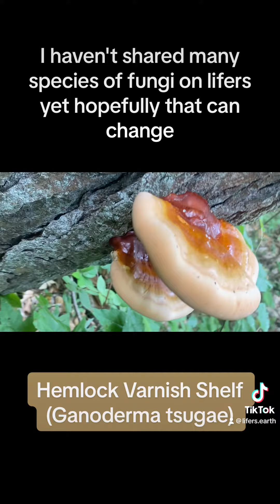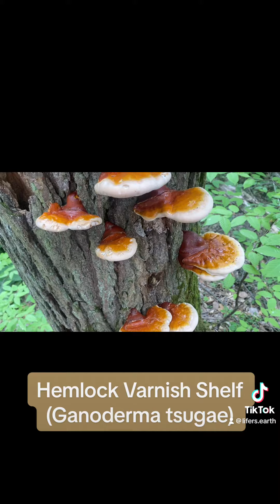Hemlock Varnish Shelf (Ganoderma tsugae). Our next Mushroom!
I’ve been neglecting Fungi for awhile but don’t worry! They are a huge part of the tree of life and will be shared right along Plant and Animals.  We have so many species to share and so little time!

I’ll be the host of Lifers until I can no longer make videos for whatever reason.  I’ll choose a successor to continue on the Lifers channel and continue to check species off our list from the Tree of Life.